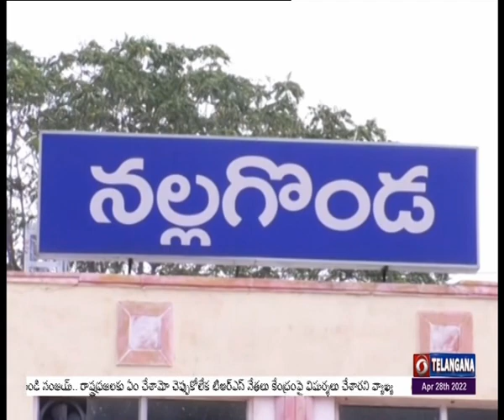CM KCR Review on Nalgonda Development Works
నల్గొండ టౌన్ అభివృద్ధి పనులు వేగవంతం చేయాలని ముఖ్యమంత్రి కేసీఆర్ అధికారులను ఆదేశించారు. ప్రభుత్వం నిధులు విడుదల చేసిన తర్వాత కూడా  పనుల జాప్యం పట్ల సీఎం అసంతృప్తి వ్యక్తం చేశారు. గురువారం నార్కట్ పల్లి లో స్థానిక ఎం ఎల్ ఏ చిరుమర్తి లింగయ్య తండ్రి దశ దిన కార్యక్రమంలో పాల్గొన్న అనంతరం సీఎం కేసీఆర్ నల్గొండ అభివృద్ధి పనులపై సమీక్ష నిర్వహించారు.  స్థానిక మంత్రి జగదీష్ రెడ్డి, ఇతర స్థానిక ప్రజాప్రతినిధులు, నల్గొండ కలెక్టర్ ప్రశాంత్ జీవన్ పాటిల్, మున్సిపల్ కమిషనర్ రమణాచారి, ఇతర అధికారులు సమీక్షా సమావేశంలో పాల్గొన్నారు.
నల్లగొండ టౌన్ లో అత్యాధునిక హంగులతో, ఆహ్లాదకరమైన రీతిలో 'నల్లగొండ కళాభారతి ' సాంస్కృతిక కేంద్రాన్ని 2000 మంది సామర్థ్యంతో  తీర్చిదిద్దాలని ముఖ్యమంత్రి అధికారులను ఆదేశించారు. పానగల్లు ఉదయ సముద్రం ట్యాంక్ బండ్ ను పచ్చదనం తో  సుందరీకరించాలన్నారు. నల్లగొండ చుట్టుపక్కల గ్రామాల్లోని ప్రజలు సెలవుల్లో వచ్చి కుటుంబ సభ్యులు, పిల్లలతో ఆహ్లాదంగా గడిపేలా సౌకర్యాలు ఏర్పాటు చేయాలన్నారు. ఇందుకు సంబంధించి ప్రముఖ ఆర్కిటెక్టుల నుంచి డిజైన్ లు తెప్పించుకోవాలని సీఎం అధికారులకు సూచించారు. ఇప్పటికే ప్రారంభమైన ఇంటిగ్రేటెడ్ మార్కెట్ నిర్మాణ పనులను సీఎం పర్యవేక్షించారు.  నాగార్జున సాగర్ అభివృద్ధి పనుల పై సీఎం ఆరా తీశారు. సాగర్ తో పాటు ఆలియా, నందికొండ మున్సిపాలిటీల్లో చేపట్టిన అభివృద్ధి పనులు, లిఫ్ట్ ఇరిగేషన్ పనుల పురోగతి గురించి ఎమ్మెల్యే భగత్ ను సీఎం ఆరా తీశారు.
నల్గొండ మర్రిగూడ బైపాస్ జంక్షన్ వద్ద ఫ్లై ఓవర్, నల్లగొండలో క్లాక్ టవర్ జంక్షన్ వద్ద ఆర్ ఎండ్ బి గెస్ట్ హౌస్, సమీకృత కలెక్టరేట్ కార్యాలయంలో ఆర్ అండ్ బి ఆఫీస్ ల నిర్మాణాలను ముఖ్యమంత్రి ఈ సందర్భంగా మంజూరు చేశారు.
Nalgonda - CM